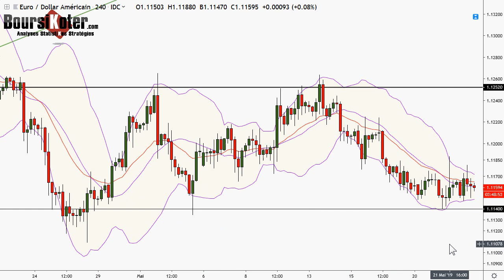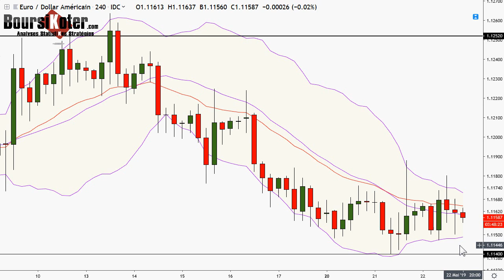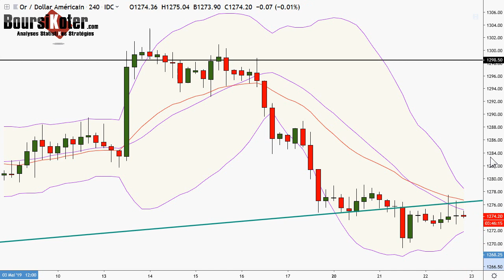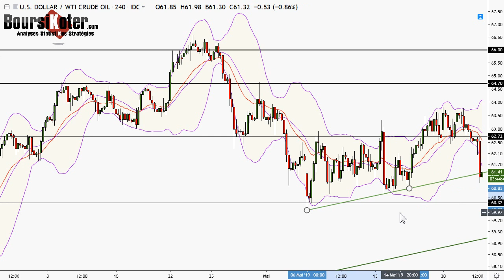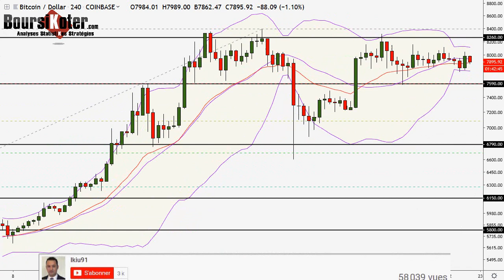Analyse technique FOREX et bitcoin du 22-05-2019 en Vidéo par boursikoter